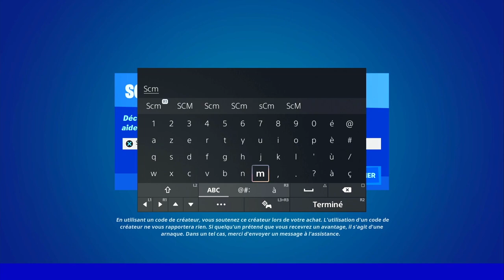OBTENIR DES OMNIPUCES AU PAS DE TIR FORTNITE, TUTO GUIDE DES EMPLACEMENT PUCES PAS DE TIR FORTNITE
▬▬▬▬▬▬▬ • BIENVENUE 😍 • ▬▬▬▬▬▬▬

▬▬▬▬▬▬▬ • PARTENAIRES 💪 • ▬▬▬▬▬▬▬

👉StealthGamer:
"SOISCOOLMEC"
"STRIKESOISCOOL"

TikTok "SoisCoolMecYTB"
👻Snapchat "soiscoolmec"

.▬▬▬▬▬▬▬ • TOP DON 💰 • ▬▬▬▬▬▬▬

▬▬▬▬▬▬▬ • MUSIQUE OUTRO 🎵 • ▬▬▬▬▬▬▬